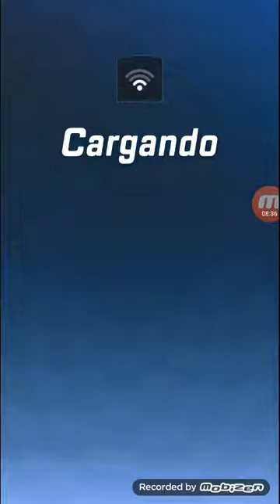Sonic Forces: Speed Battle - Gameplay #1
No c que subir wey.